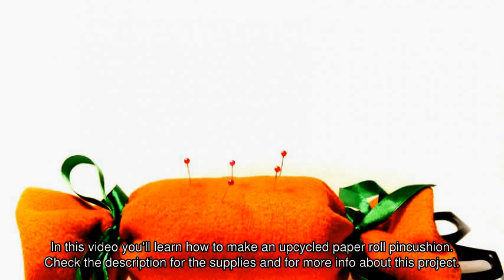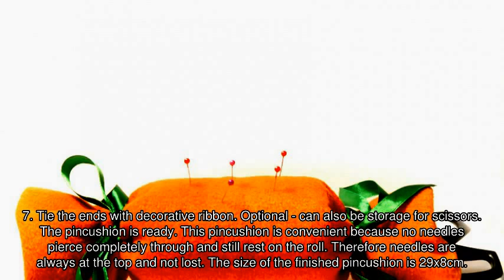Make an Upcycled Paper Roll Pincushion - DIY Home - Guidecentral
About this DIY project:
- Title: Make an Upcycled Paper Roll Pincushion

Supplies:
- fleece fabric
- toilet paper roll
- synthetic padding
- sewing thread in the color of the fabric
- sewing needles